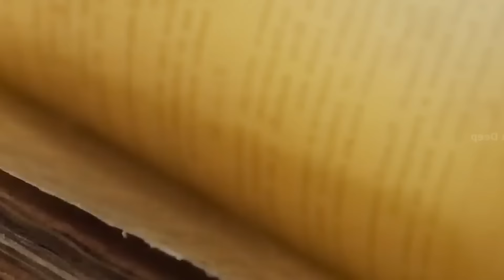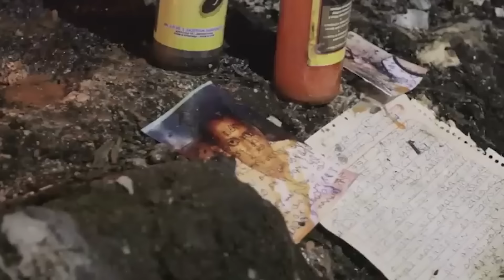భూమి కింద దాగిఉన్న చీకటి ప్రపంచం! | Unsolved Mysterious Places Found On Earth | Facts In Telugu